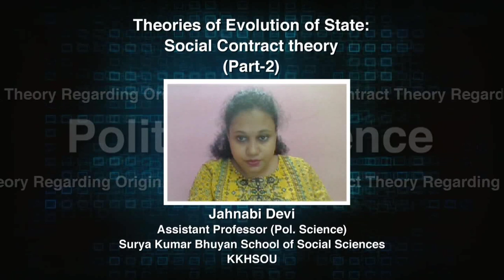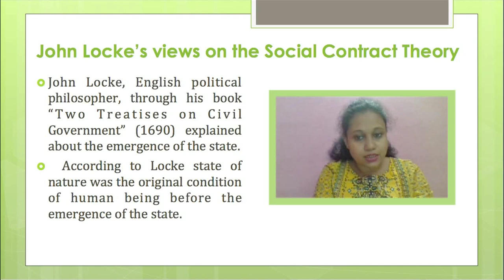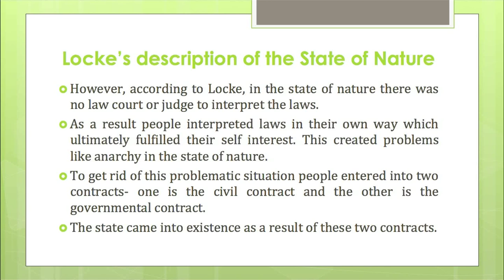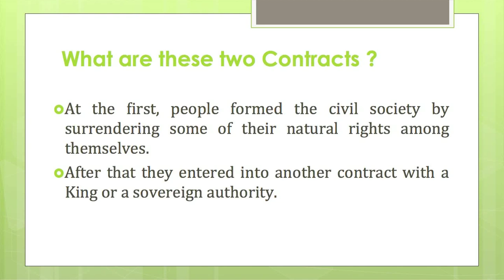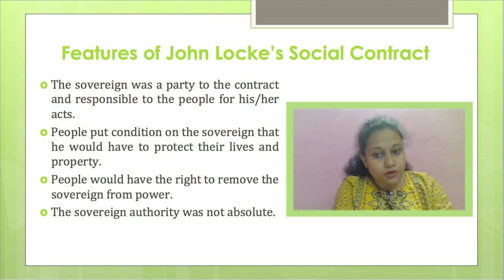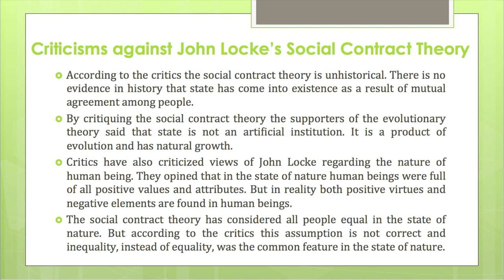Course1:Political Theory(Part-A)Unit 6:Theories of Evolution of State:Social Contract Theory(Part-2)